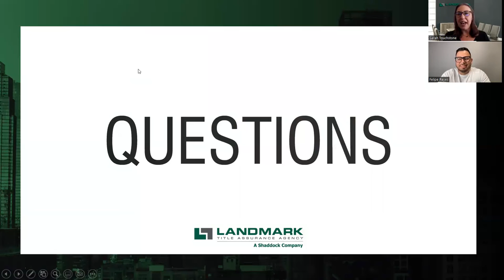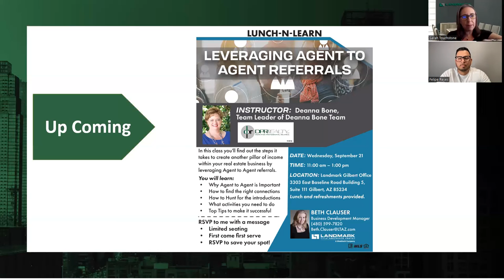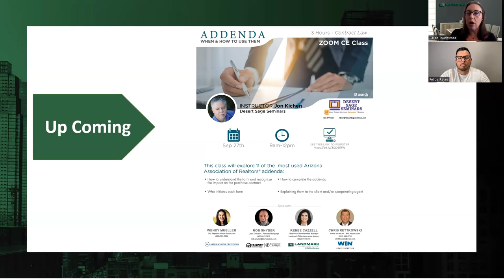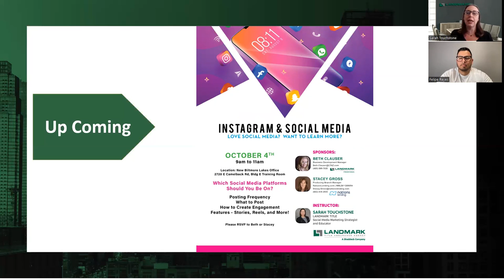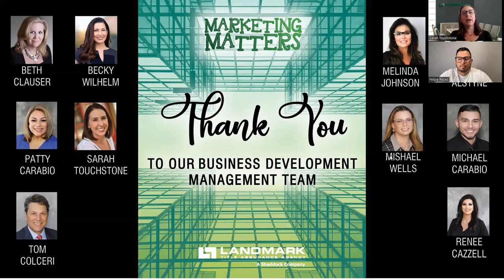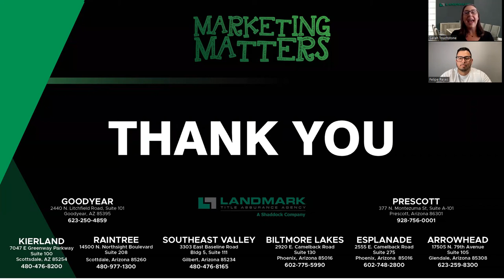How to Find Qualified Real Estate Investors!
Want to work with more investors?

Join us this week on Marketing Matters as we welcome Filipe Reyes to a Question and Answer session about working with investors and what they are looking for in a real estate partner.

Weekly quick marketing tips for your real estate business from Landmark Title's Business Development Team, Marketing Industry Experts and Top Producing Agents!